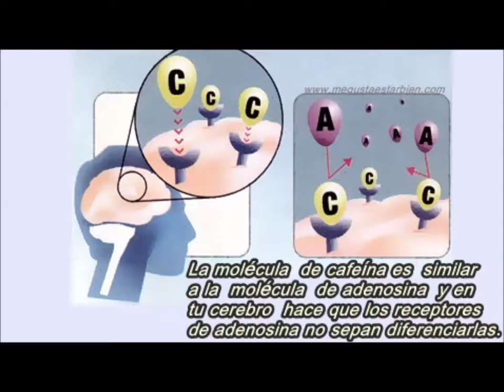EL CAFÉ YA NO ME DESPIERTA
Hola muchachoides,esta es una pregunta muy interesante para los cafeteros empedernidos, los que toman mucho cafe sobre todo por la mañana se habrán dado cuenta que la cantidad que tomaban al

principio ya no les es suficiente para despertarse energéticamente como antes, pero la cosa es porque?pues la cosa esque una molécula llamada adenosina es la que se encarga de regular el

cansancio en el cuerpo, cuando tomas café la cafeína llega al cerebro y al ser su estructura parecida a la adenosina ocupa sus receptores de tal manera que cuando llegan las moléculas del cansancio

piensan que ya hay otras haciendo el trabajo y se van pensando que tienen la mañana libre, el problema esque esto crea más receptores vacíos con el paso del tiempo con lo cual si no tomas más café
cada vez te sentirás más cansado por la mañana, en fin solo ha sido una pequeña anecdota que me parecía interesante compartir nos vemos en el proximo vídeo y aaaaa